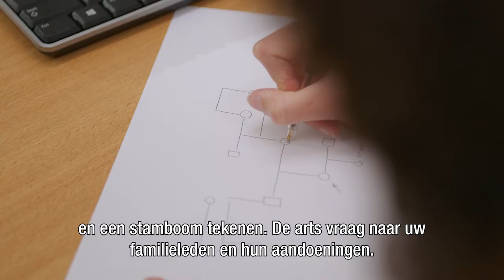Klinische genetica – Erfelijkheidsonderzoek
Heeft u binnenkort een afspraak op de afdeling klinische genetica omdat er mogelijk een erfelijke aandoening speelt bij uzelf of in uw familie? Dit filmpje geeft u een beeld van wat u kunt verwachten van het gesprek met de klinisch geneticus.